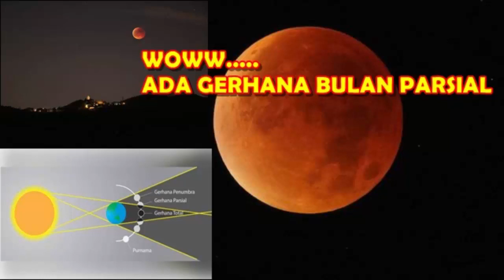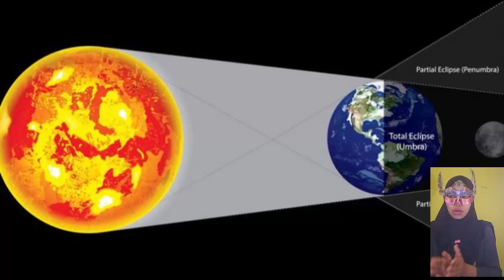GERHANA BULAN PARSIAL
Gerhana bulan parsial akan menyambangi Indonesia pada Rabu (17/7) dini hari. Total durasi gerhana gulan sebagian ini akan berlangsung selama 5 jam 33 menit. Namun, fase gerhana utama ketika bulan gelap sebagian karena memasuki bayangan umbra Bumi akan berlangsung 2 jam 57 menit.
Gerhana umbra berakhir jelang terbenamnya Bulan di ufuk Barat. Sementara Bulan benar-benar keluar fase panumbra dan terbebas sepenuhnya dari bayangan Bumi ketika bulan telah tenggelam di ufuk barat sehingga tak bisa diamati secara langsung.
Gerhana bulan terjadi ketika sebagian atau seluruh penampang Bulan tertutup bayangan Bumi. Hal ini terjadi ketika Matahari-Bumi-Bulan berada dalam satu garis lurus. Gerhana terjadi karena Bulan beroposisi dengan Matahari. Ketika memasuki bayangan Bumi, Bulan kehilangan cahaya pantulan dari Matahari dan menyebabkan sebagian permukaannya tampak gelap.

Saat terjadi gerhana Bulan, kerap bulan terlihat berwarna gelap, merah, tembaga, jingga, atau coklat. Hal ini terjadi akibat pembelokan sinar Matahari oleh atmosfer Bumi. Warna yang nampak pada Bulan tergantung dari spektrum warna yang dibelokkan tersebut.

Gerhana sebagian pada 16 Mei 2003 sempat menampilkan Bulan berwarna keunguan. Gerhana pada 7 November 2003 menampilkan bulan dengan warna tembaga. Sementara pada 3 Maret 2007 menampilkan bulan berwarna merah darah. Sementara Pada Juni 2011 sebagian bulan berwarna gelap.Berbeda dengan gerhana matahari, gerhana Bulan bisa dilihat dengan mata telanjang karena tidak berbahaya untuk mata.
Bagi warga yang penasaran untuk mengamati perisitiwa ini dari dekat, Planetarium Jakarta membuka pengamatan umum gratis. Peneropongan akan dilakukan menggunakan teropong utama Planetarium dan dilakukan sejak Selasa (16/7) pukul 21:00 hingga Rabu (17/7) pukul 06:00.

Sebelum gerhana bulan sebagian berlangsung, Planetarium akan mengadakan peneropongan planet Jupiter dan Saturnus. Namun, Planetarium mengingatkan bahwa kegiatan peneropongan akan dibatalkan jika kondisi cuaca mendung atau hujan. Untuk itu ada baiknya mengecek prakiraan cuaca terlebih dulu sebelum menyambangi lokasi tersebut.

Sumber : Detik.com